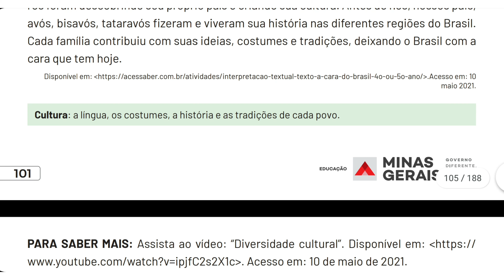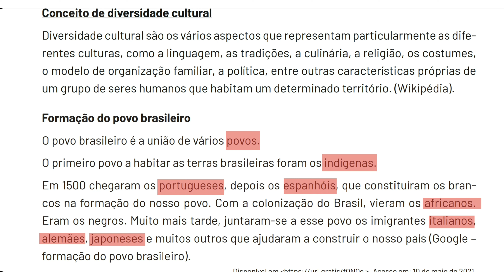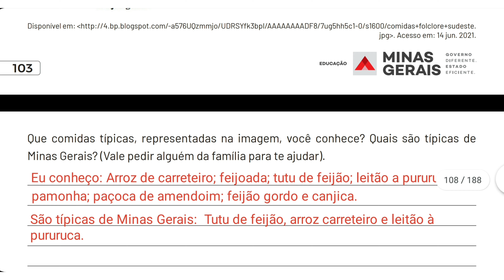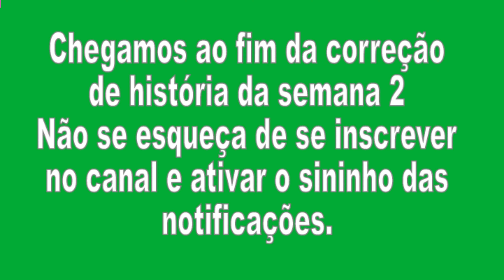Correção Pet 3 (2021) História Semana 2 5° Ano Ensino Fundamental I